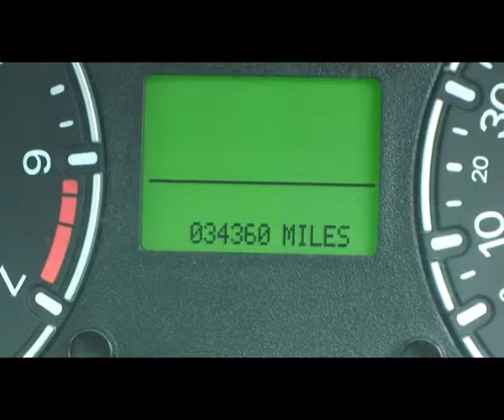GY08 PWJ Ford Fiesta